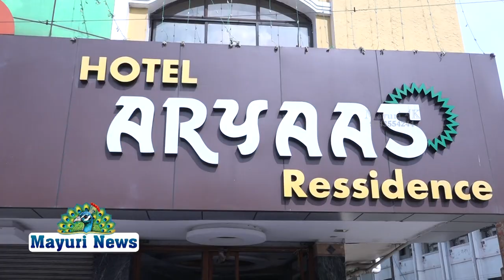மாநகர் மாவட்டக் கழகச் செயலாளர் திரு கணேசராஜா ஊரடங்கில் பணிபுரிந்த செவிலியர்களை பாராட்டினார்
மருத்துவ_கல்லூரி_தச்சை_கணேச_ராஜா_

திருநெல்வேலி அரசு மருத்துவ கல்லூரி மருத்துவமனையில் கொரோனா வார்டில் பணியாற்றி பணி முடிந்து வண்ணார்பேட்டை ஆர்யாஸ் ரெசிடென்சியில் தங்கி தனிமைப்படுத்துதல்  காலம்  இன்றுடன் முடிந்த நிலையில் வீடு திரும்பும் 35 செவிலியர்கள்களின் தன்னலமற்ற சேவையை பாராட்டி  அவர்களுக்கு திருநெல்வேலி அஇஅதிமுக திருநெல்வேலி மாநகர் மாவட்ட கழக செயலாளரும் திருநெல்வேலி மாவட்ட மத்திய கூட்டுறவு வங்கி தலைவருமாகிய திரு.தச்சை N. கணேசராஜா அவர்கள் தமிழ்நாடு அரசு மருத்துவமனை செவிலியர்கள் சங்க மாநில துணைத்தலைவர் திரு. மணிகண்டன், திரு.கீதா கிருஷ்ணன் ஆகியோர் முன்னிலையில் ஆப்பிள், ஆரஞ்சு, மாதுளை, கொய்யா, மாம்பழம் மற்றும் நெல்லிக்கனி உள்ளிட்ட பழ தொகுப்பினை   வழங்கி அன்னையர் தின வாழ்த்துக்களை கூறி வழி அனுப்பி வைத்தார்கள். உடன் பகுதிசெயலாளர் தச்சை மாதவன், வட்டச் செயலாளர் வண்ணை கணேசன், ஆட்டோ பாலு, மாவட்ட அம்மா பேரவை துணைச் செயலாளர் திருத்து சின்னத்துரை, பாளை பகுதி எம்ஜிஆர் இளைஞர் அணி செயலாளர் டால்சரவணன் நெல்லை சுப்பையா, ஆவின் சுரேஷ்  மற்றும் கழகத்தினர் கலந்துகொண்டனர்.